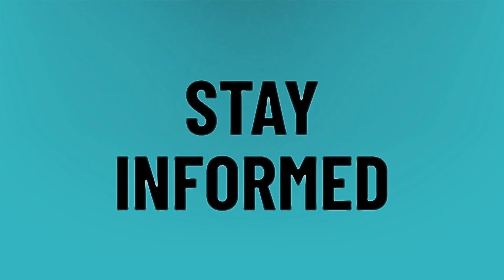What TVs are compatible with Hulu?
Apps Sharp TV • What TVs are compatible with Hulu?